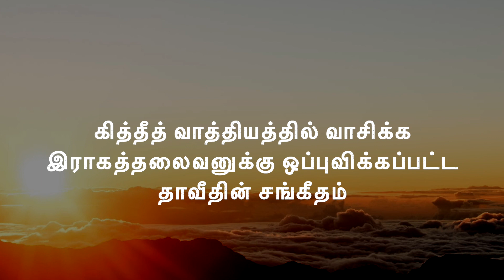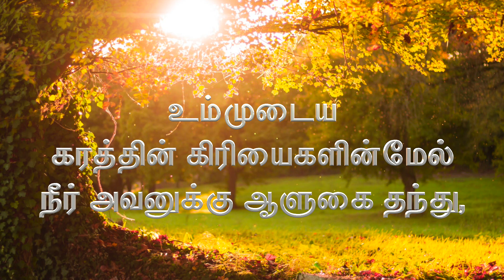psalm 8 | சங்கீதம் 8 | ஐசக் வில்லியம் -Issac William, |தமிழ் சங்கீதம்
Please Visit more Songs And Psalms-

சங்கீதம் 5 ஐசக் வில்லியம்Issac William,
Musician of Zion 's Psalm

3-Kirupai Deva Kirupai.-கிருபை தேவ கிருபை